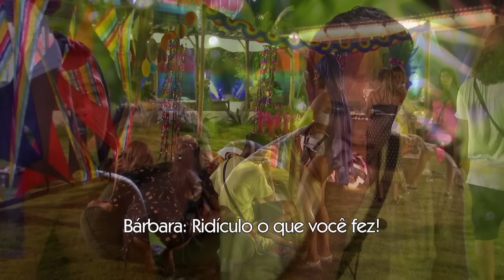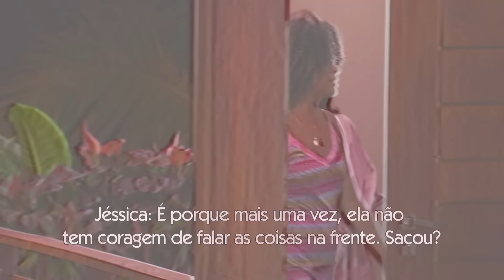As maiores brigas da 6ª temporada (Parte 1) | MTV De Férias Com O Ex Brasil T6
Era treta que você queria? 💥 Essas foram as 10 maiores brigas da 6ª temporada do De Férias Com O Ex Brasil. Assista agora à primeira parte do ranking com brigas protagonizadas por Bárbara, Novinho, Rafa, Jarlles e Jéssica.

Assista a trechos, vídeos e novidades exclusivas de todas as temporada do De Férias Com o Ex Brasil!